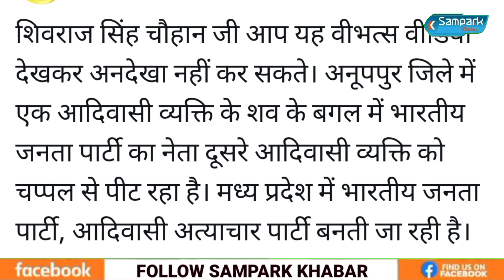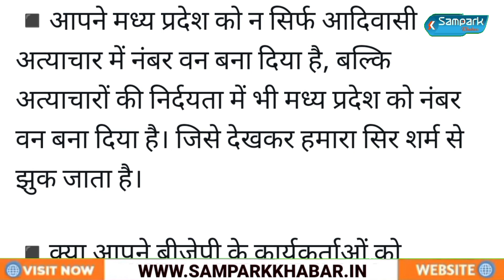अनूपपुर मे आदिवासी की पिटाई का मामला: कमलनाथ ने कहा-MP में भाजपा आदिवासी अत्याचार पार्टी बनती जा रही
अनूपपुर में आदिवासी की पिटाई का मामला: कमलनाथ ने कहा- MP में भाजपा आदिवासी अत्याचार पार्टी बनती जा रही, इसे रोक नहीं सकते तो इस्तीफा दीजिए